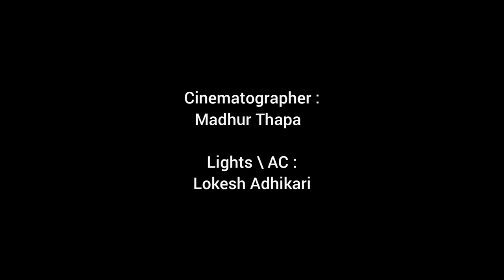बस एक बहाना | Bas Ek Bahana | Binod Singh Thapa | Dhiren Dhami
Written by Dhiren Dhami.
Performed by Binod Singh Thapa.
Produced by Manju Thapa.
Production Manager: Anil Khatri .
Directed by Binod Singh Thapa .
Cinematography: Madhur Thapa
Lights \ AC : Lokesh Adhikari